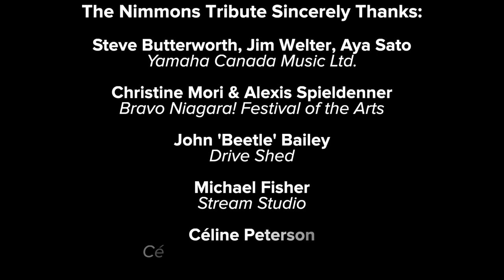To The Nth: Anniversary Broadcast | The Nimmons Tribute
The Nimmons Tribute team wishes to thank: Jim Welter, Steve Butterworth, Aya Sato, and Yamaha Canada Music Ltd., Christine Mori & Alexis Spieldenner at Bravo Niagara! Festival of the Arts, John ‘Beetle’ Bailey (Drive Shed), Michael Fisher (Stream Studio), and Ontario Arts Council.

With deep gratitude to: Dr. Phil Nimmons O.C., O.Ont
“we shine in reflected glory”

The Nimmons Tribute Band:
Ethan Ardelli; drums
William Carn; trombone
Tara Davidson; alto saxophone, soprano saxophone, clarinet
Jon Maharaj; bass
Mike Murley; tenor saxophone
Sean Nimmons-Paterson; piano, Fender Rhodes
Kevin Turcotte; trumpet, flugelhorn
Perry White; baritone saxophone, bass clarinet

Songs in order of performance:
Nufsicisum
Harbours
Holly
Swing Softly
Rista's Visa
Liëse
Sands of Time
Night Crawler

Recording of the “To The Nth” album was made possible with support from:
Yamaha Canada Music